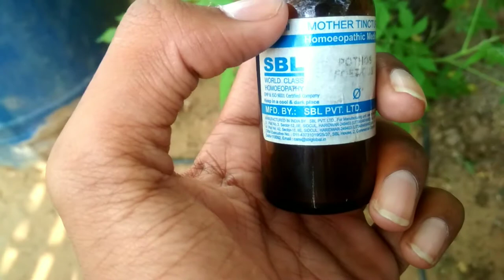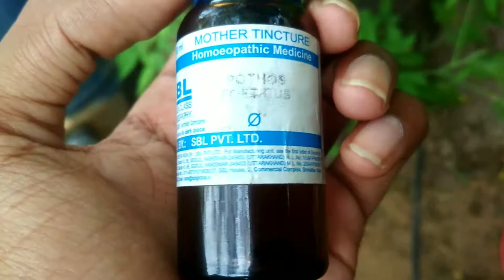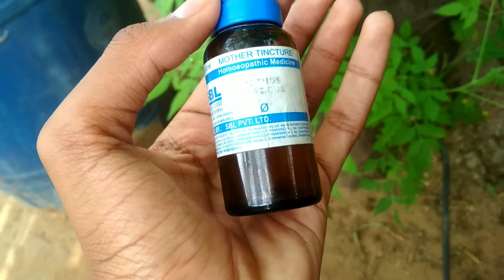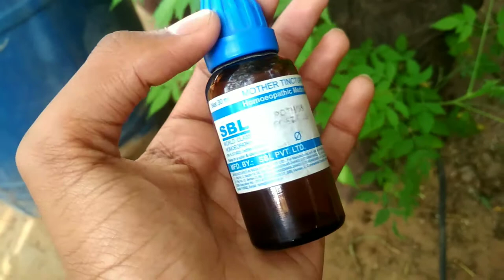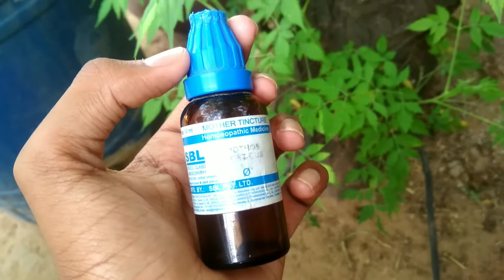POTHOS FOETIDUS MOTHER TINCTURE HOMEOPATHIC MEDICINE BENEFITS & SIDE EFFECTS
sbl, sbl homeopathy medicine, s block, sbl world class homoeopathy, sbl drops no 1 hair care, sbl glowing beauty fairness cream, sbl alfalfa tonic, sbl world class homoeopathy hindi, sbl liver tonic, sbl hair colour, sbl studio, sbl drops no 3, sbl arnica montana hair oil review, sbl alfalfa malt
world class homeopathy, sbl world class homeopathy, sbl world class homeopathy in hindi